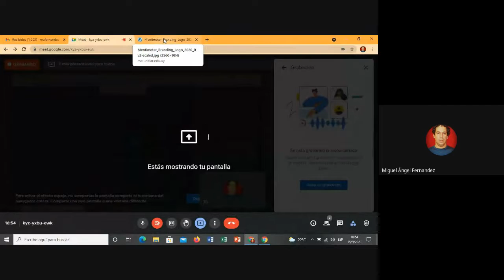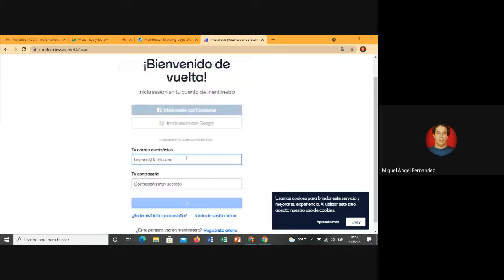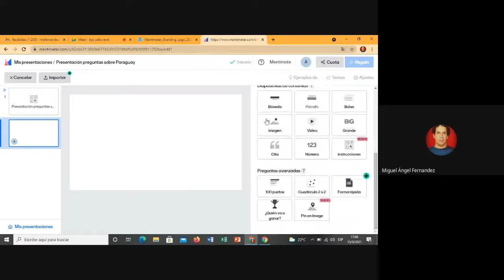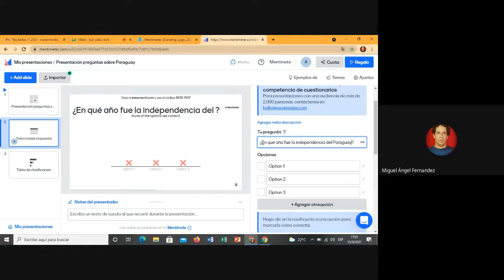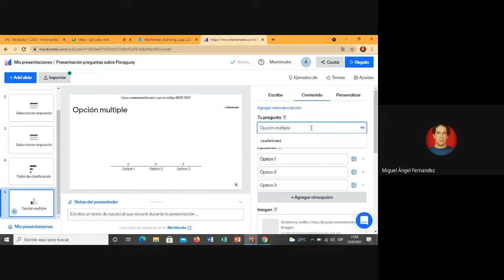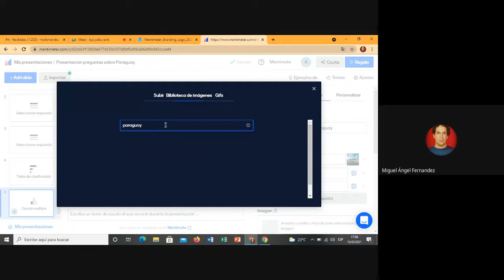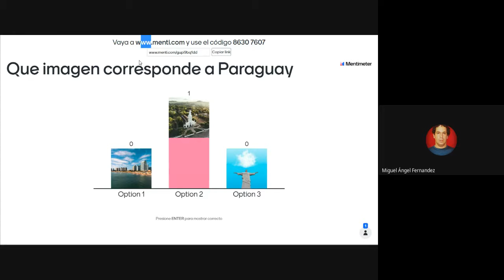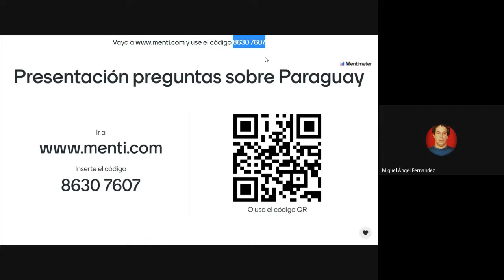Curso a Distancia Herramientas Digitales Para Dinamizar e Interactuar - Mentimeter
Un manual para las clases mediadas por las plataformas como: Google meet, Classroom, Kahoot, Genially, Quizizz y Jamboard.

Video tutorial Nº 9 - Mentimeter